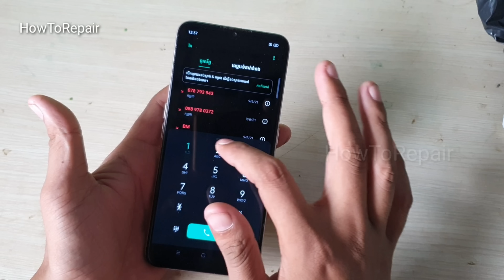Restoring Destroyed Phone Found From Garbage, Restore OPPO A5 2020 cracked